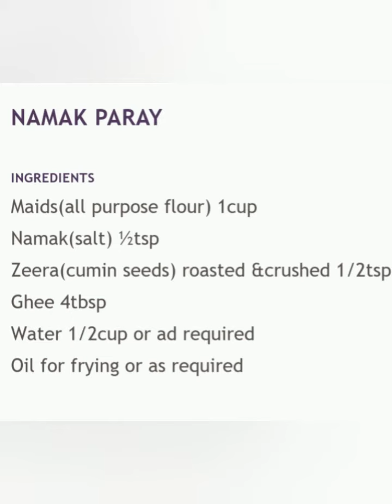Namak paray Recipe By Musa kiani cooking food foodie snacks namakpararecipe #5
Easy and Tasty Namak paray Recipe By Musa kiani